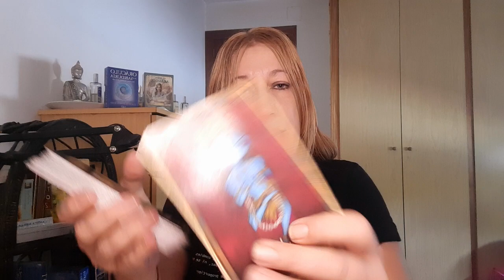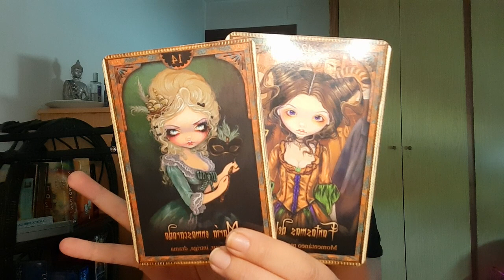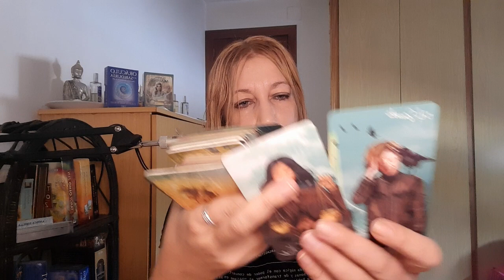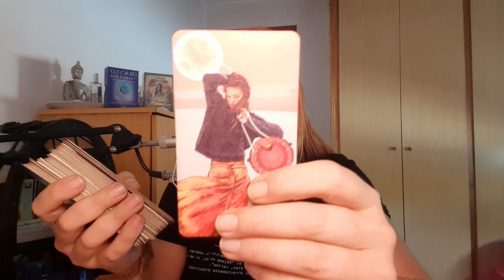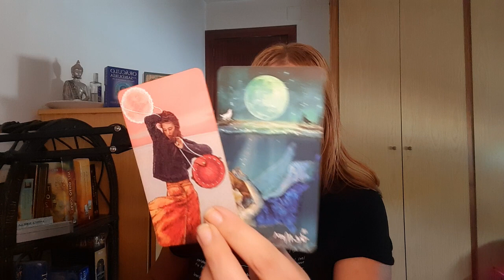CANCER Cuídate 🚨 de quien regresa hoy 🧿